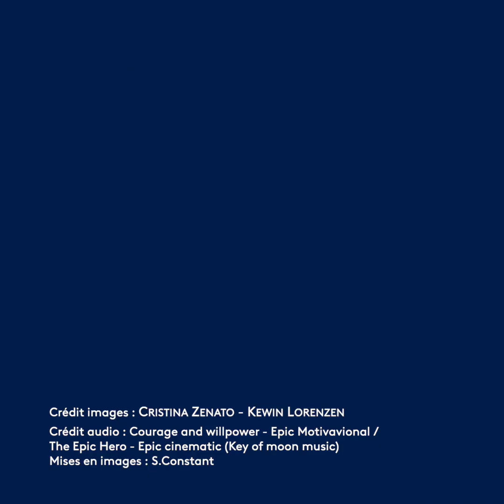Interview with Thalassa, France (voice is in English, subtitles in French)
In name of communication I am also posting this interview translated in French through subtitles with voice in English.